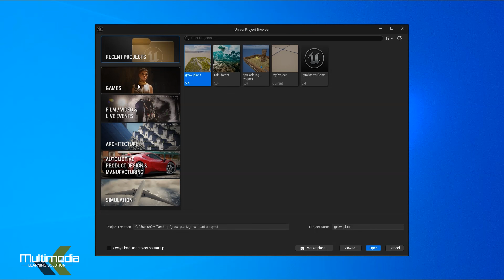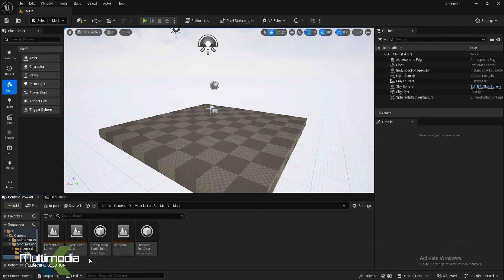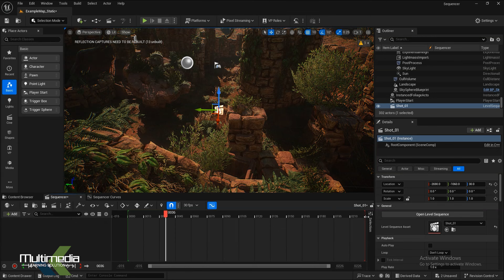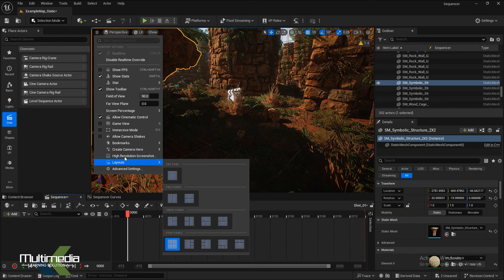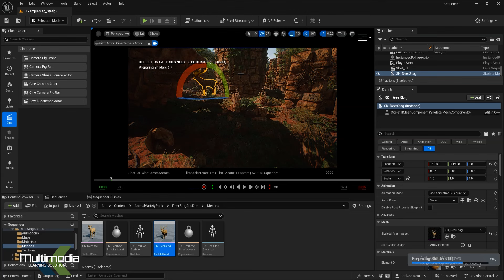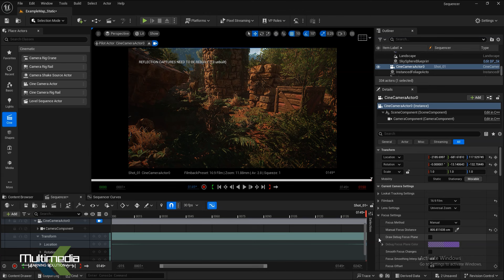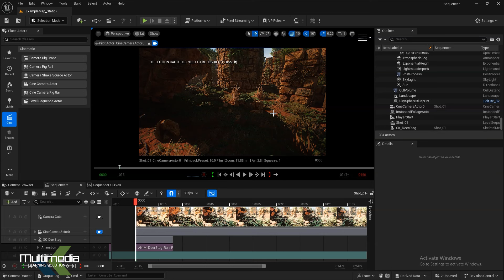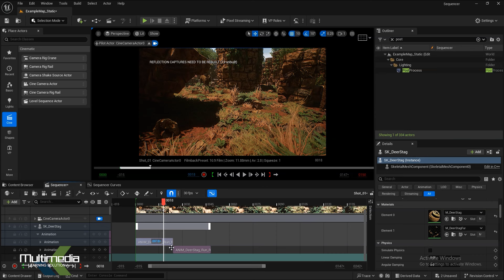Unreal Engine 5 Blending Animation Sequences in Sequencer for Cinematics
Blending animation sequences in Unreal Engine 5’s Sequencer is a powerful technique for creating cinematic scenes that feel smooth and dynamic. In Sequencer, you can seamlessly blend between different animation clips or layers, allowing characters and objects to transition naturally between actions. This is particularly useful for storytelling, where complex movements—such as a character moving from standing to running, or switching between emotional poses—need to flow without abrupt changes.

By adjusting blend weights and setting keyframes, you can control the timing and influence of each animation sequence. Additional tools like additive layers, ease-in/ease-out controls, and animation curves help fine-tune these transitions. Combined with the advanced lighting and rendering capabilities of UE5, animation blending in Sequencer opens up new possibilities for real-time cinematic production, empowering creators to craft visually stunning and immersive experiences.